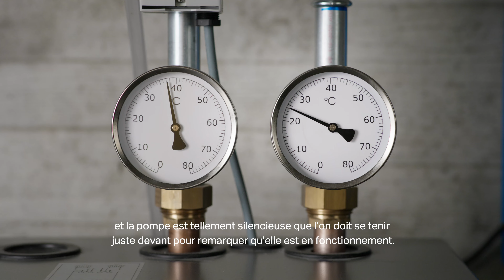Histoire de pompes à chaleur avec la famille Weibel - Meier Tobler SA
Pompe à chaleur air-eau Oertli